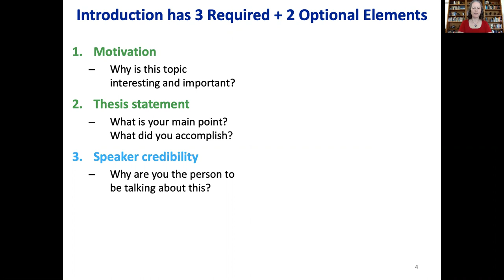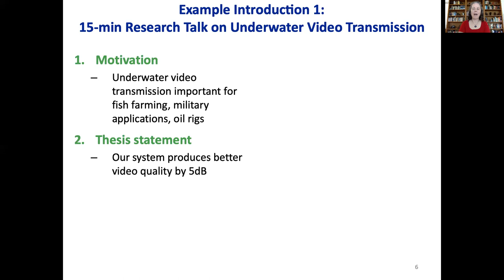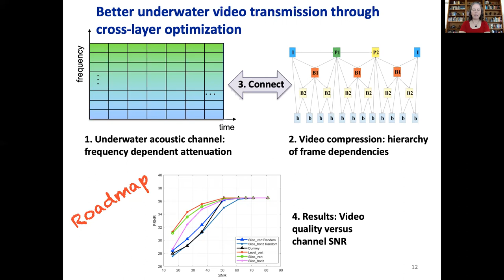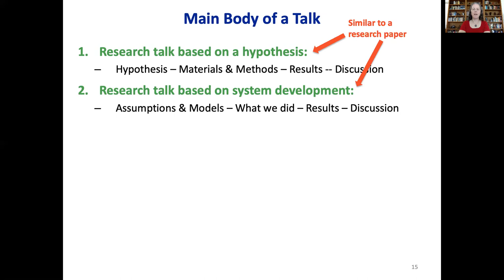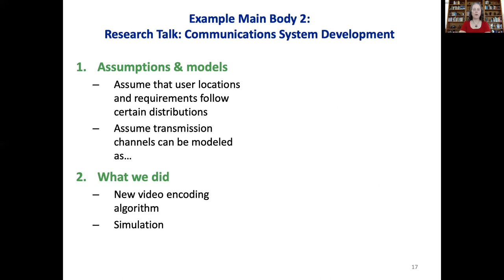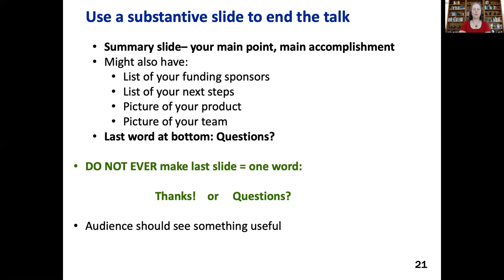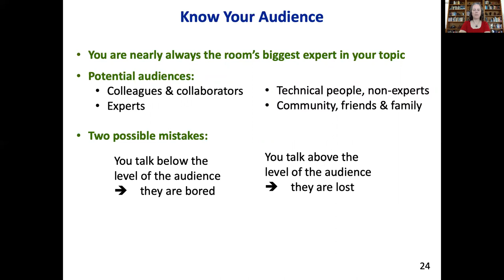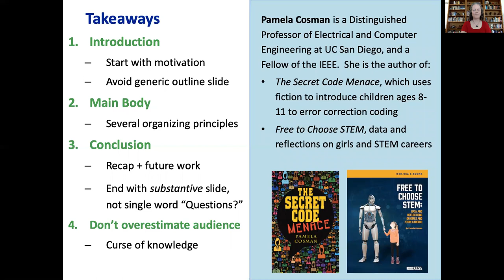Technical Public Speaking, Part 1: Content and Organization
In this video, I discuss how you should organize a technical talk.  The introduction should start with motivation, state the main point, and put a roadmap for the rest of the talk.  I discuss several different organizing principles for the main body of the talk.  Ending with a substantive slide, the conclusion should recap, mention future work, and circle back to motivation.  I also discuss the curse of knowledge, and pitching the talk at the right level for the audience.